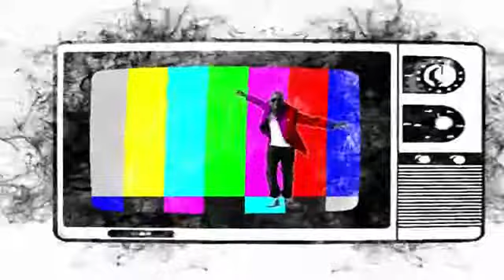Arash - Dasa Bala { UPLOAD IT BY MIRWAIS KABULI FROM HOLLAND }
NICE IRANIAN SONG UPLOAD IT BY MIRWAIS KABULI FROM HOLLAND